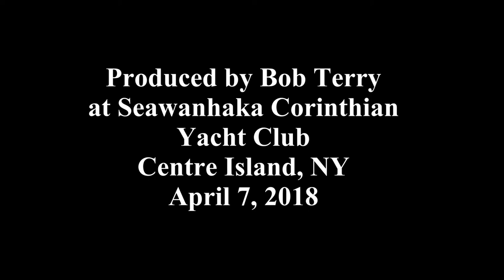Seawanhaka YC Spring Fling 2018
The 2018 edition of the Spring Fling At Seawanhaka Corinthian Yacht Club, Centre Island, NY.  The day started with 15 knot gusts gradually dropping throughout the afternoon. Seven races, Windward-Leeward courses, with some twice-arounds and a couple of modified olympics.